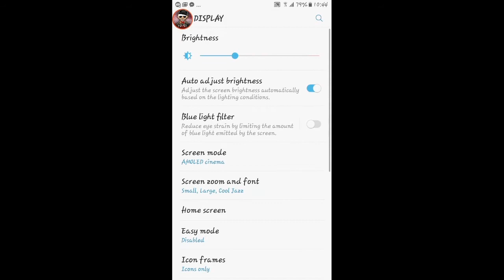8 BALL POOL Berlin platz Rome Miami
Peace out guy's ✌❤🤘